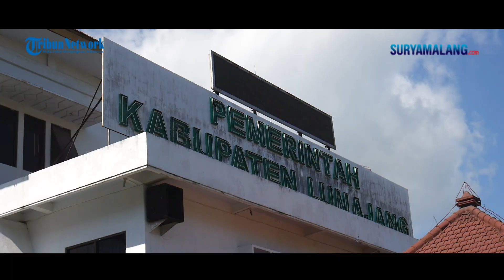Bupati Lumajang Cak Thoriq Cerita Misteri Beringin Tumbang - WAWANCARA EKSKLUSIF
Thoriqul Haq lahir di Lumajang, 14 Desember 1977.

Thoriqul Haq merupakan politisi Indonesia dari Partai Kebangkitan Bangsa (PKB).

Kini, dirinya menjabar sebagai Bupati Lumajang, didampingi Indah Amperawati sebagai Wakil Bupati Lumajang.

Pria yang akrab disapa Cak Thoriq ini memiliki istri bernama Musfarina Nuryatin Thoriq.

Producer Executive: Imam Hidayat
Producer: Adrianus Adhi
Reporter: Tony Hermawan
Videografer: Saiful Sholichfudin